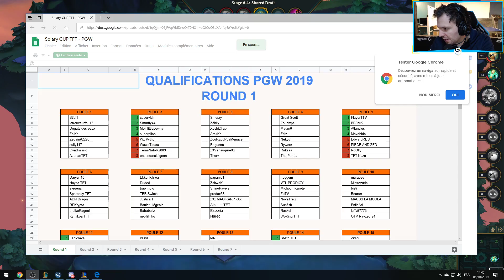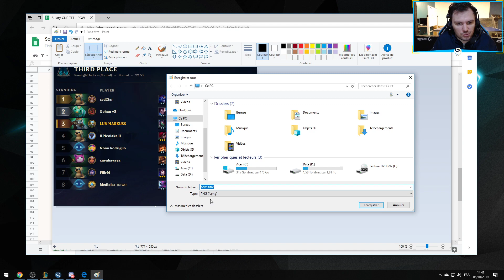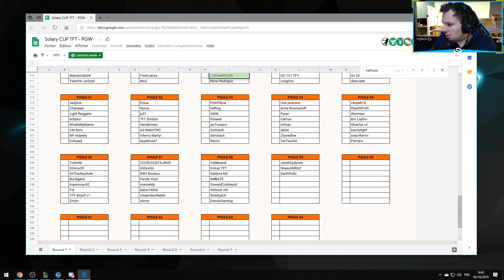[TFT] JE FAIS LE TOURNOI PGW ! 500€ POUR LES QUALIFIERS, 10K EUROS DE CASHPRIZE !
Je participe à un qualifier pour participer à un tournoi à la PGW avec plus de 10 000euros de cashprize, je fais une compo wild / assassin pour le premier round !

La deuxième chaîne sur laquelle je vais poster mes replays (j'ai pas encore pu changer l'URL)